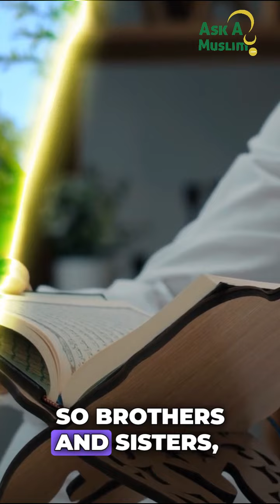Died While in Debt... | Fiqh Reflections